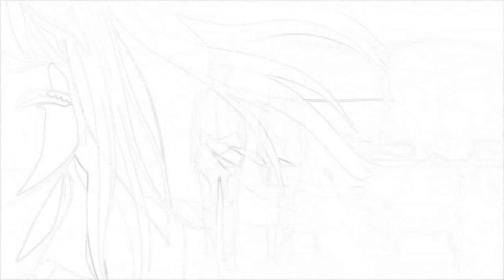Welcome to Yui's Channel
Just a little bit of my channel, the song is Satellite. I'll a bunch of clips from my older projects just mashed up into this little video, just for new comers to see what this channel is like.